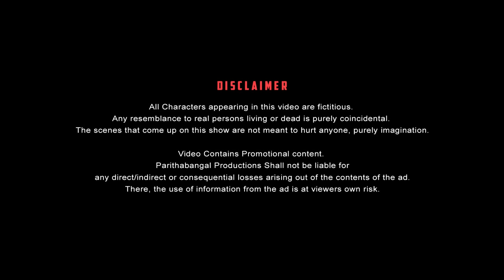Aadi Thiruvizha Paavangal | Parithabangal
Use coupon : "THIRUVIZHA" and get Flat 5% orders on Indian orders

Delivery within 24 hours in tamilnadu
Delivery in 5 business to USA,UK,CANADA, Australia, Malaysia

Aadi Thiruvizha, known as the Aadi monsoon festival celebrated in the Aadi month in Tamil culture, is here.

So is our latest "Aadi Thiruvizha Paavangal," bringing the annoying things that happen during the season.

Watch the latest comedy on Parithabangal.

Starring

Camera
Nalla Sivam

PARITHABANGAL